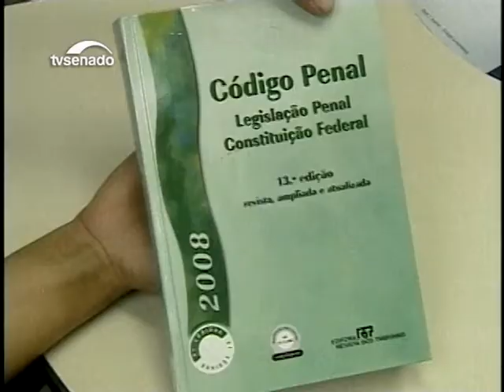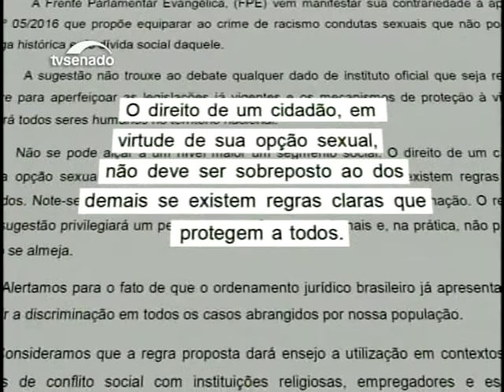Sugestão popular para criminalizar homofobia pode passar a tramitar como projeto de lei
Sugestão feita por um cidadão ao Portal e-Cidadania do Senado pode incluir a homofobia no rol de crimes de preconceito. A proposta recebeu o número de apoios necessário e, se for aprovada pela Comissão de Direitos Humanos e Legislação Participativa, passa a tramitar como projeto de lei.